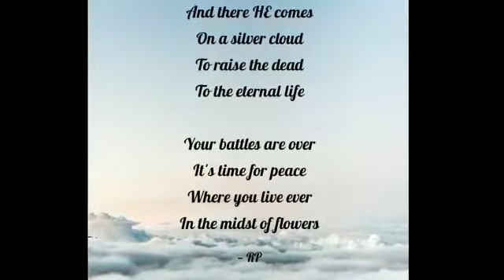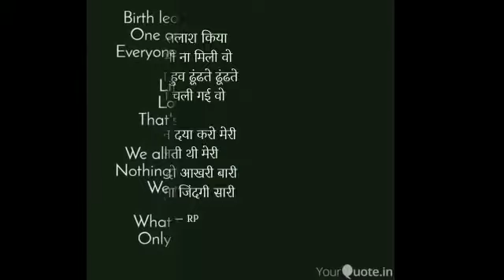Newbie tuber writes, Quotes on Life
Hi friends,
I have penned down my thoughts on life, love, truth and happenings.